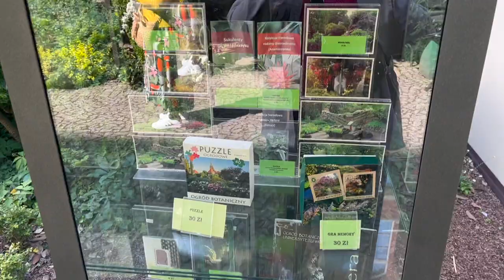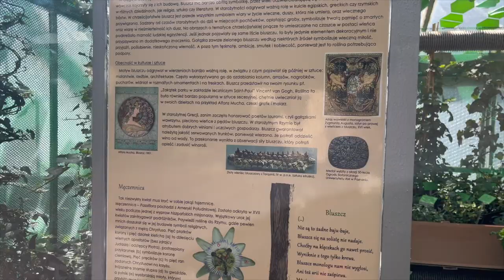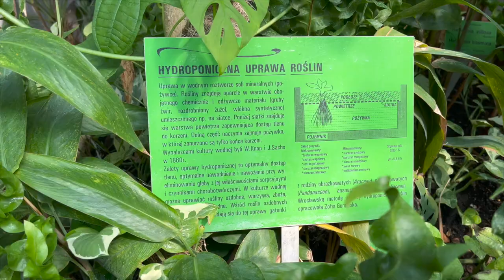Ogród botaniczny we Wrocławiu - PLANT TOUR